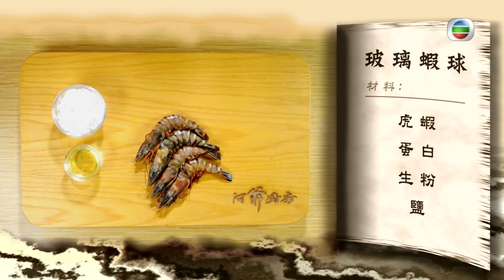【煮食101】玻璃蝦球過年必食！食譜大公開！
玻璃蝦球食譜，鼎爺親自煮畀你睇